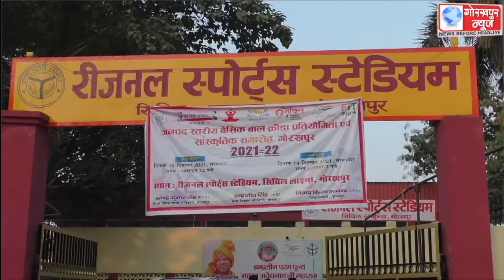दो दिवसीय जनपद स्तरीय बेसिक बाल क्रीड़ा प्रतियोगिता का हुआ समापन,पिपरौली ब्लाक बना ओवर आल चैंम्पियन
दो दिवसीय जनपद स्तरीय बेसिक बाल क्रीड़ा प्रतियोगिता का हुआ समापन,पिपरौली ब्लाक बना ओवर आल चैंम्पियन,दूसरे स्थान पर रहा खजनी,विजयी प्रतिभागियो को किया गया पुरस्कृत